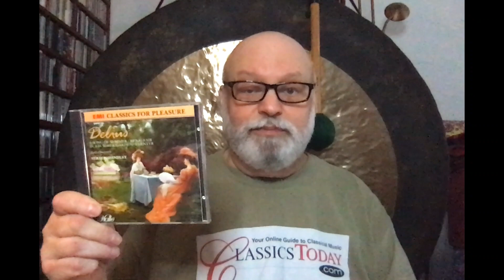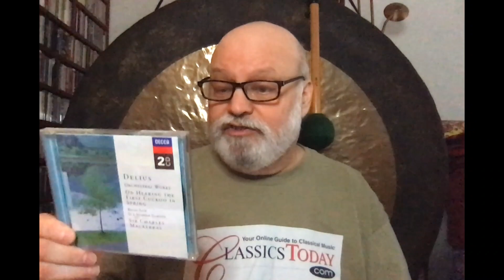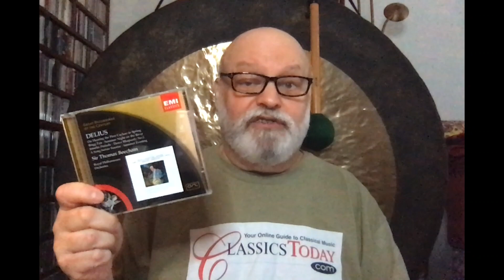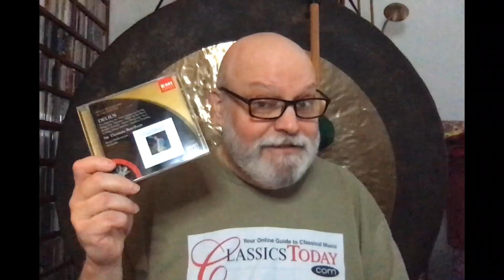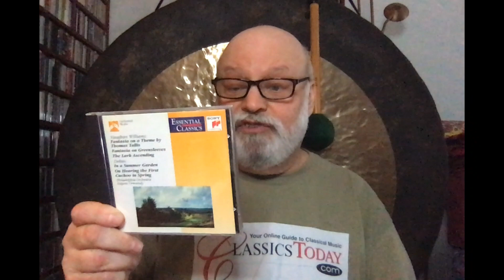Repertoire: The BEST Delius Brigg Fair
Yes, I count myself an admirer of Frederick Delius, an acquired taste, granted, but one you won't be sorry to have gotten to know, Brigg Fair is possibly his most famous large orchestral work (relatively speaking), and here are the best versions.